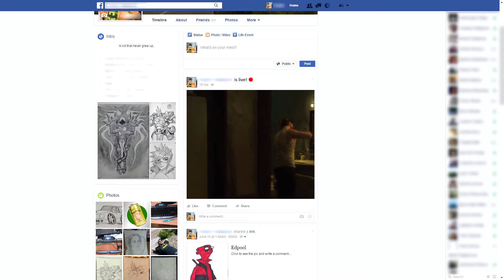Random fails... and shaved head - Heroes of the Storm funny moments.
My most dramatic game to date, 30 minutes... full of fails mostly by me.